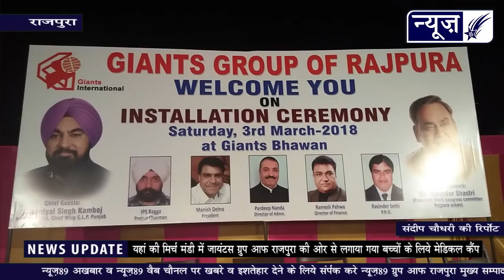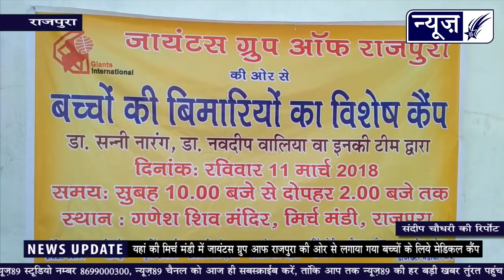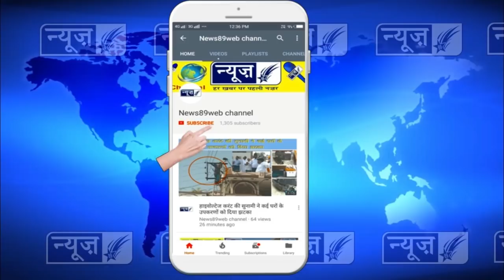श्री शास्त्री की बात मान कर जायंटस ग्रुप ने लगाया मिर्च मंडी में बच्चों के लिये मेडिकल कैंप